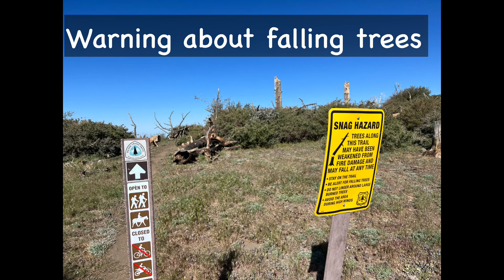PCT 2022 Pinecone Adventures - Day 27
Day 27
PCT Mile: 420.8 Campsite
To Mile: 436.1 North Fork Ranger Station